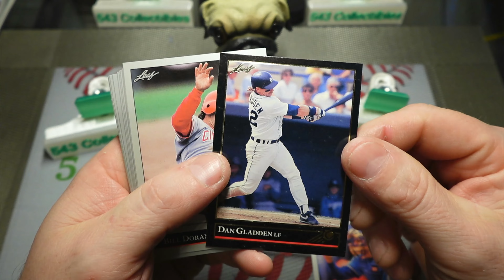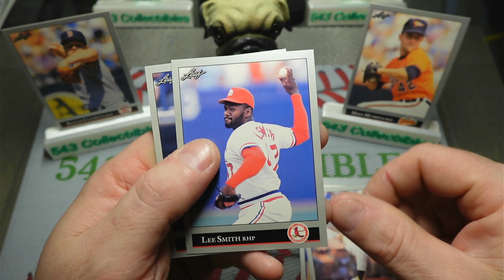1992 Leaf Baseball Pack Rip